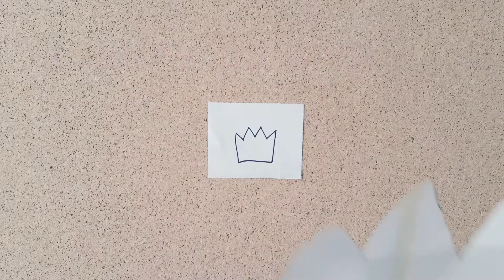How to turn Doodle into Pattern + Baby Crown Pillow Sewing Project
I made a baby pillow from a doodle. This tutorial will show you how to enlarge your doodles into a sewing pattern. Plus the sewing steps to make this pillow.

There is a King and a Queen's version that you can download the free pattern from my diy blog

Tutorial Timeline :
0:11 Grid your sketch
0:32 Create pattern to be as wide as the towel you are working on
0:51 outer fabric and lining layout
1:01 Basting the fabric pieces together, transferring pattern onto fabric
1:09 Sewing the pieces together
1:48 Making the indent on the pillow
2:09 Finishing the pillow and adding pom poms as decoration